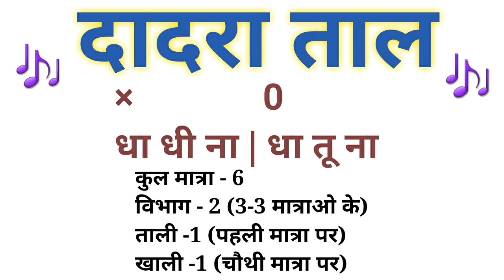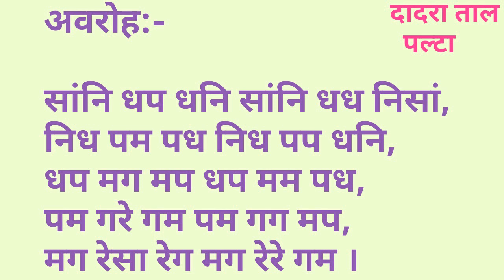🎶 दादरा ताल पल्टा 🎶 6 मात्रा 🎹 Sargam Zone🎵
Dadra Taal Palta / Alankar..

आरोह :-

साग रेम मग रेसा रेग म-
रेम गप पम गरे गम प-
गप मध धप मग मप ध-
मध पनि निध पम पध नि-
पनि धसां सांनि धप धनि सां-

अवरोह :-

सांध निप पध निसां निध प-
निप धम मप धनि धप म-
धम पग गम पध पम ग-
पग मरे रेग मप मग रे-
मरे गसा सारे गम गरे सा-

आरोह :-

सारे गम गरे सारे गग रेसा,
रेग मप मग रेग मम गरे,
गम पध पम गम पप मग,
मप धनि धप मप धध पम,
पध निसां निध पध निनि धप

अवरोह :-

सांनि धप धनि सांनि धध निसां
निध पम पध निध पप धनि,
धप मग मप धप मम पध,
पम गरे गम पम गग मप,
मग रेसा रेग मग रेरे गम ।

Bank Name : State Bank Of India
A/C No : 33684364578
IFSC Code : SBIN0030262
Branch : Delhi
Payee Name : Vijay Kumar